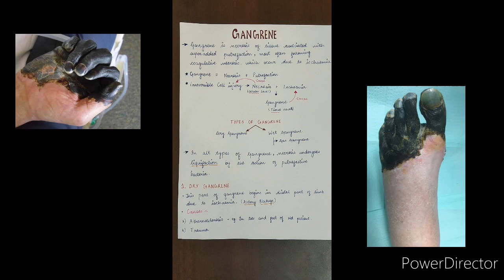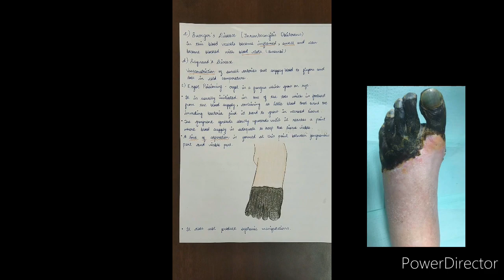Gangrene Pathology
To get the pictures of my notes refer to my instagram page @caduceus_khyati

PROBLEM IN QUALITY?
Try watching it on PC or Laptop

Like or Dislike but please share honest reviews !

Queries solved in this video :
1. What is gangrene ?
2. Types of gangrene
3. Dry gangrene
4. Wet gangrene
5. Gas gangrene